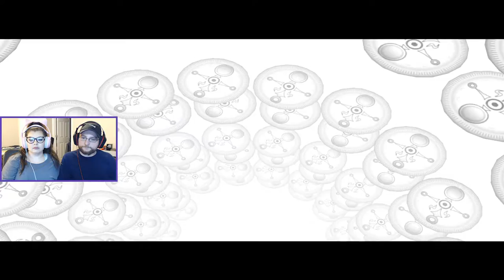Monkey Business! Let's Play! Majora's Mask: Episode 3!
Welcome to episode 3 of our Majora's Mask let's play for another Triforce Tuesday (on a Thursday)! Mango finds himself taking a boat tour, and arriving at the Deku Palace in Woodfall. The curious monkey who has asked for our help let's us know that his brother is being held prisoner by the Deku King! We'll learn of a missing princess and secure another mask! Come have fun with us!